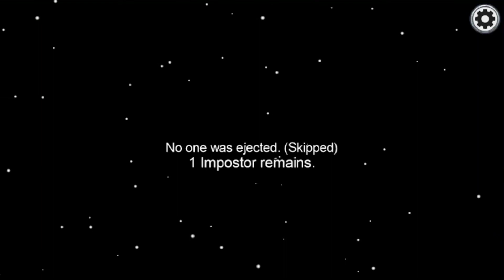Winning the game for my teammate